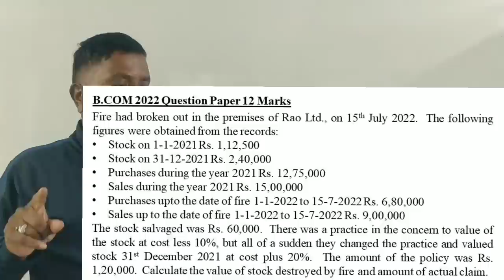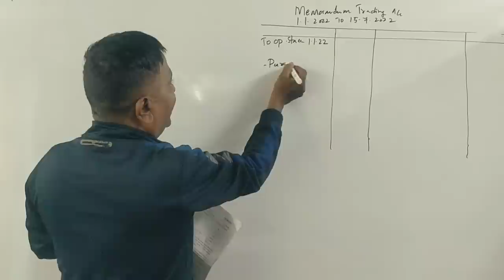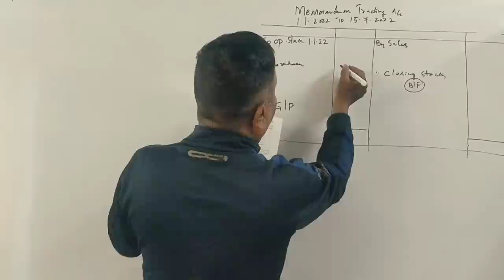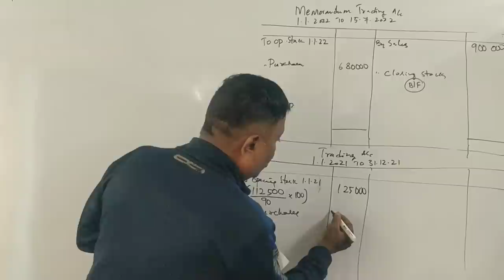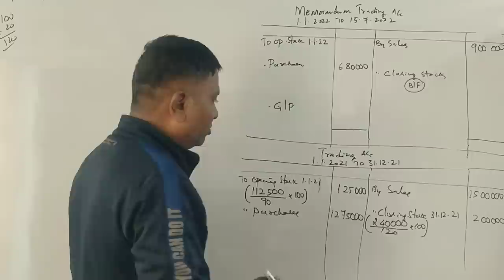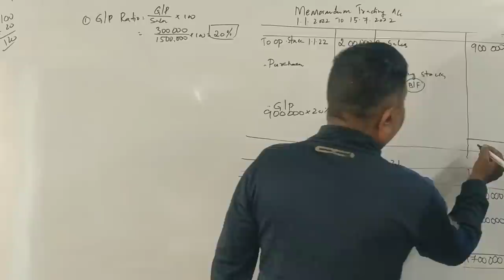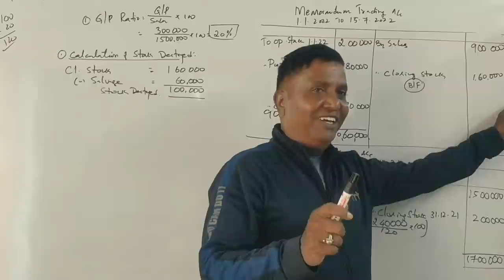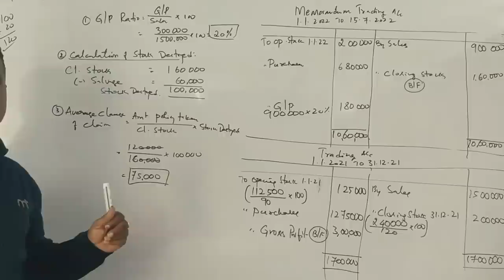Insurance Claim-B.COM 2nd Sem AFA (NEP Syllabus) PART 2 - B.COM 2022 Question Paper 12 Marks